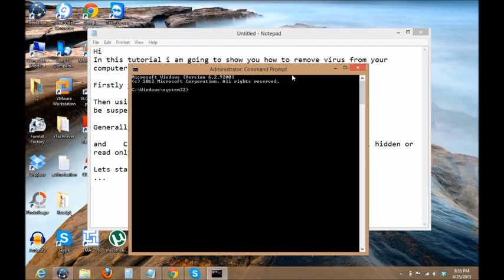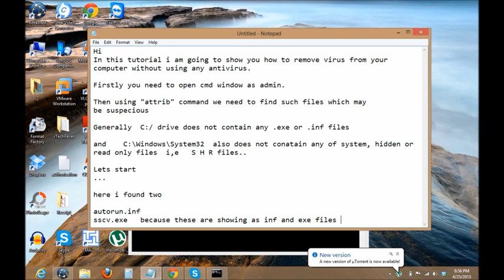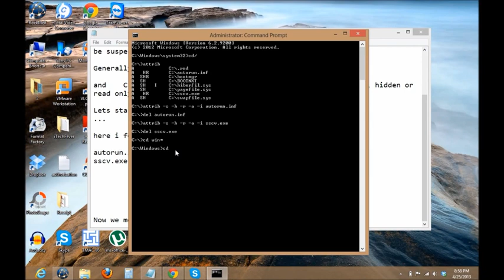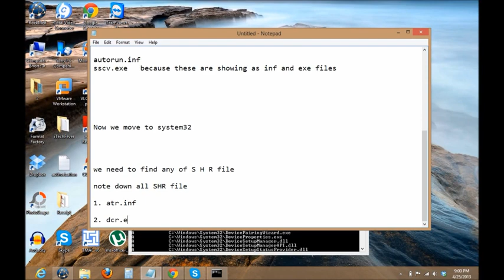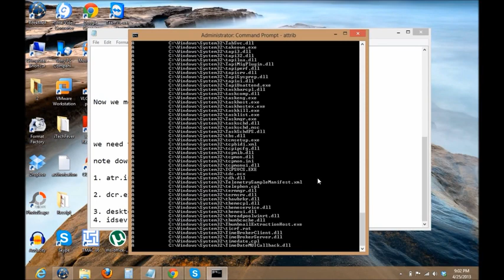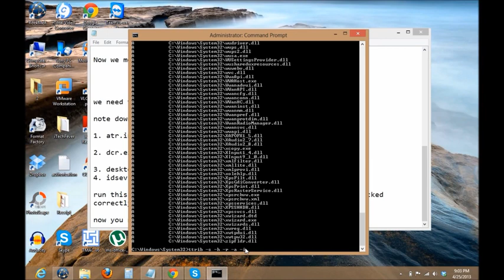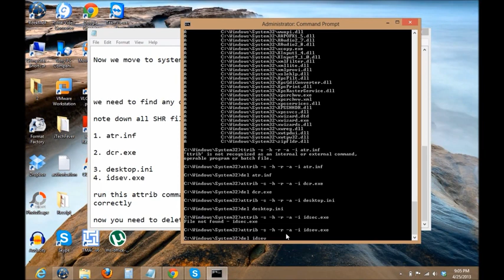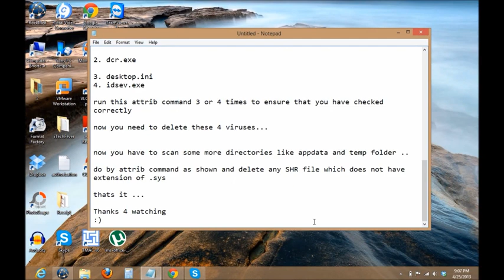How to check and remove virus from your computer without using any antivirus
computer virus
How to check virus؟ and remove It from your computer without using any antivirus
Watch that awesome video